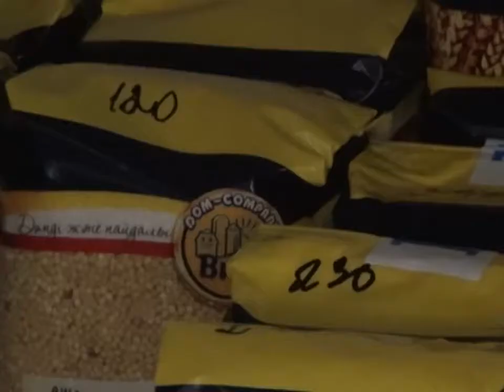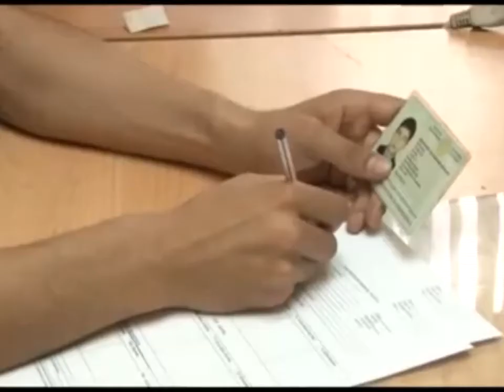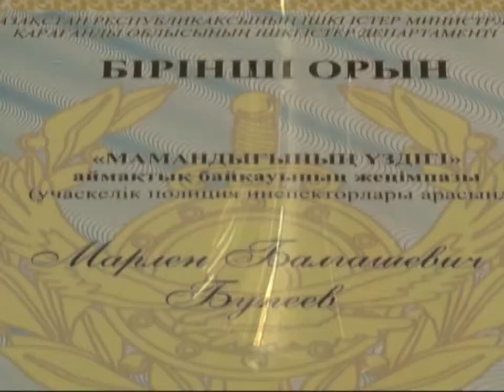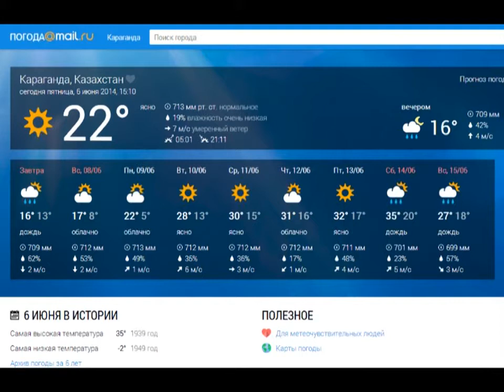Бірінші Қарағанды телеарнасының жаңалықтары - 06/06/2014